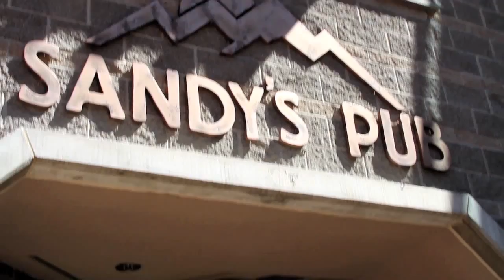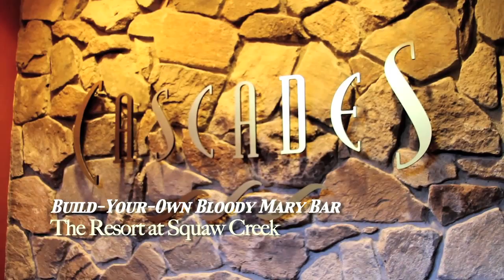Visit to the Luxurious Resort at Squaw Creek, plus its Bloody Mary Bar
A visit to the Resort at Squaw Creek food & wine in North Lake Tahoe, including a tasty recipe for a custom Bloody Mary. Excerpt from "TASTEABLE: California" television series.